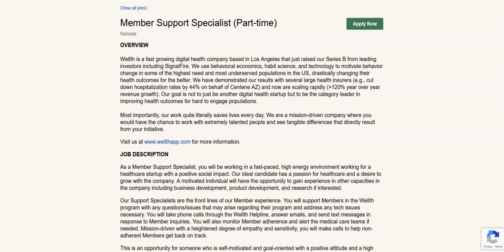Remote Work No Experience Required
In this video I share a remote work from home job that does not require an experience. If you are looking for a remote work from home job that does not require you to have any experience then I recommend that you watch this video.